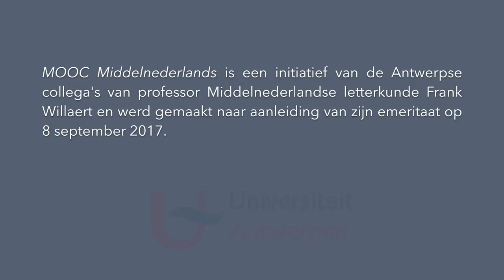Welkom bij MOOC Middelnederlands!